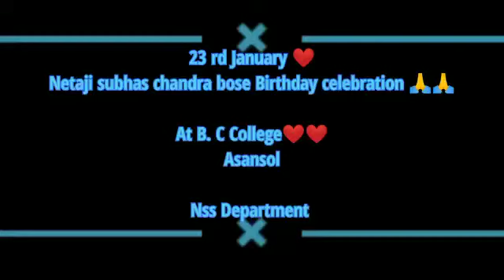23 January celebrate In College | NSS department | B.C COLLEGE...